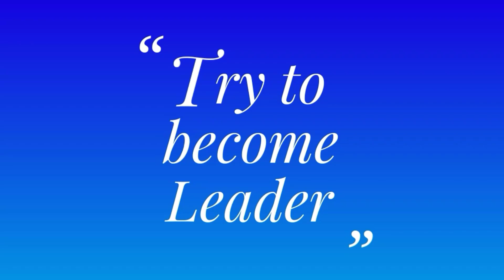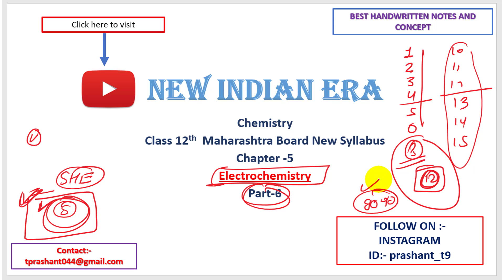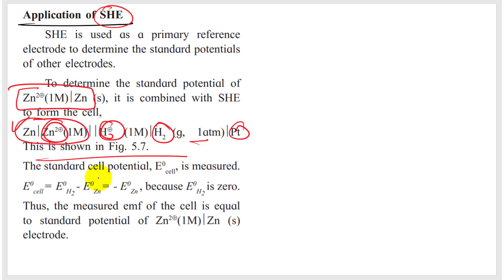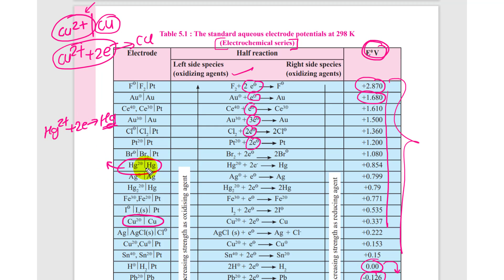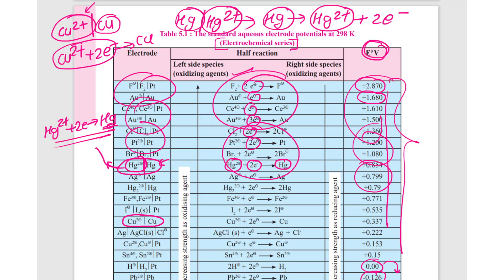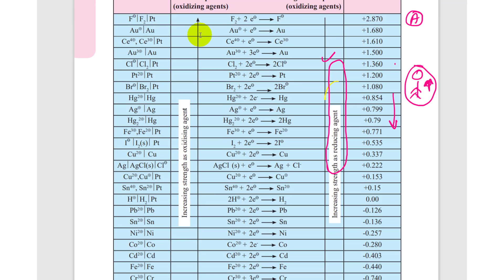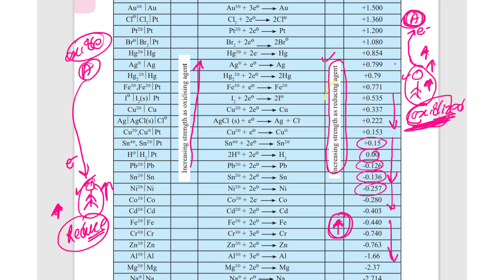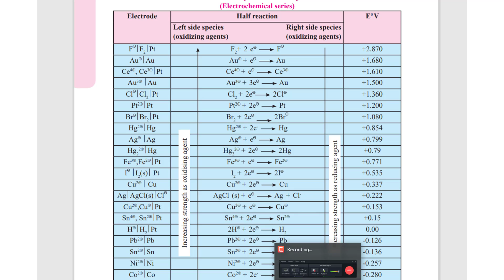P6 ch-5 Electrochemistry class 12 chemistry Maharashtra board new syllabus electrochemical series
for notes and doubts join